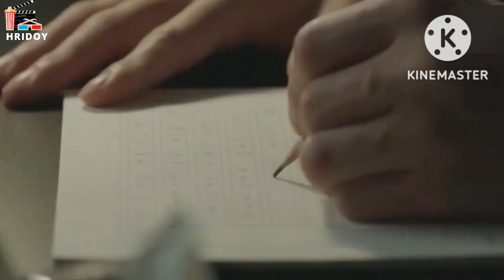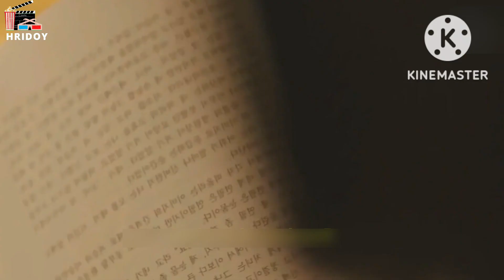A Muse Movie Explained In Bangla|৬০ বছরের বৃদ্ধা কি ১৭ বছরের যুবতীকে ভালবাসতে পারবে|MovieExplaintion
A Muse 2012 Movie Explained In Bangla Love Story Movie Bangla Explanation Chains Love Story movie

⚠️Discliamer
copyright use disclaimer the video is for educational purposes only Copyright disclaimer Under Section 107 of the copyright Act 1976 allowance is made for far usefor purposes such as criticisms comment news reporting teaching scholarship and research Far use is a use permitted by copyright statute the might otherwise be infringing non profit educational or personal use tips the blanche in favor of fair use

Kindly Use Headphones For Better Experience 🎧